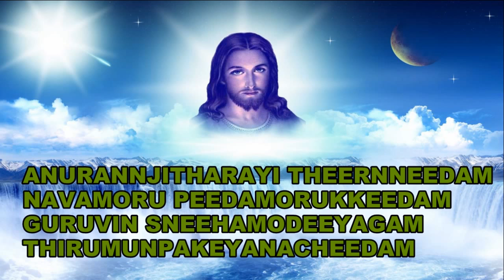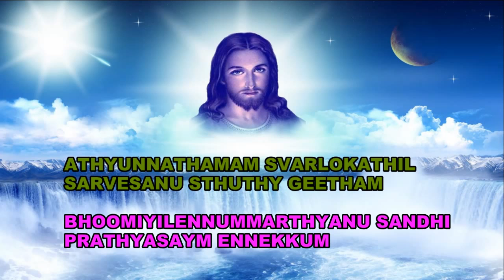Anna pesaha thirunalil holy mas